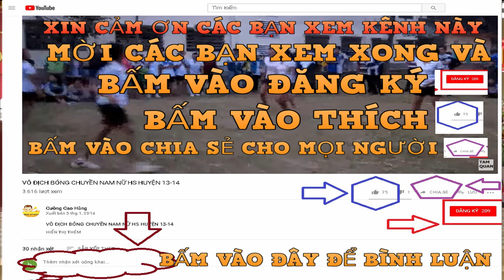DÂN CA BÀI CHÒI - BÌNH ĐỊNH - CƯỜNG VLOG